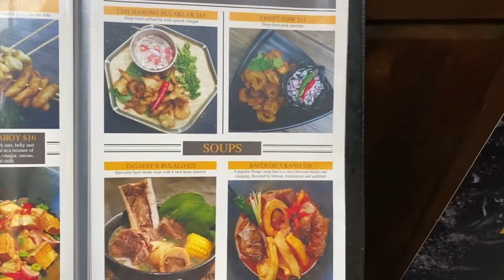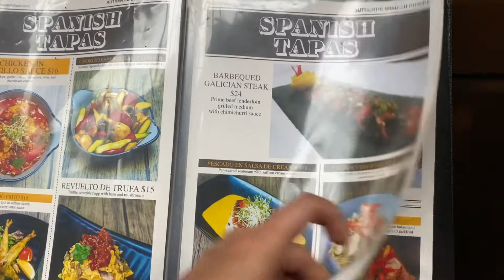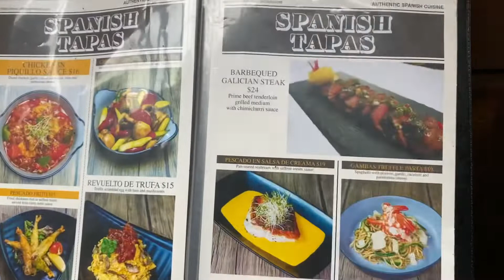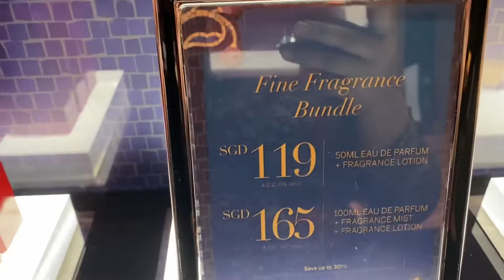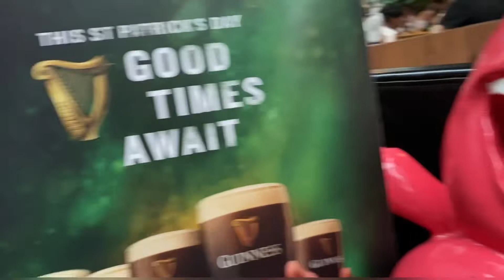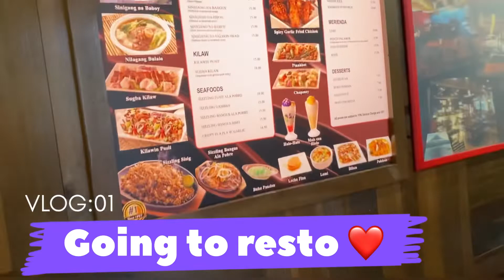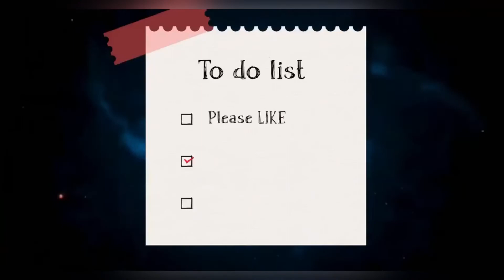Victoria Secret in Singapore ( perfume on sale )